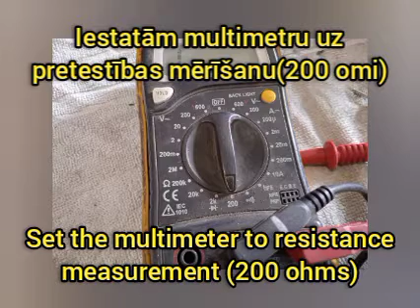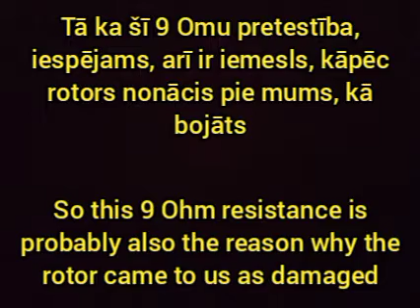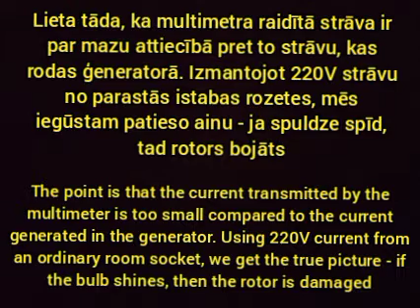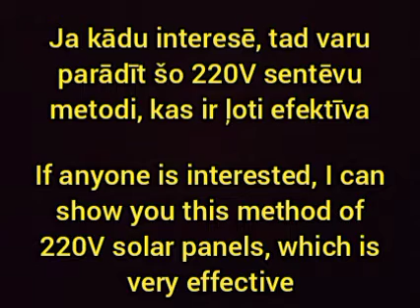How to check alternator rotor